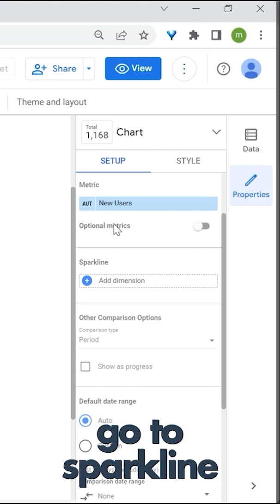New: Adding Sparklines to Scorecards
Looker Studio allows you now to skip all these steps by giving you the option to add sparklines in your scorecards settings. Adding sparklines is a cool way to add context to your scorecards. Before you had to build them separately.